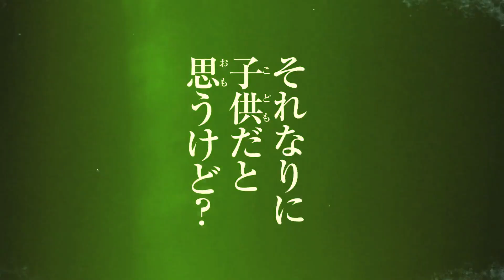Jujutsu Kaisen Season 2 - Official Teaser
"JUJUTSU KAISEN" season 2 begins in July 2023. (Studio: MAPPA).